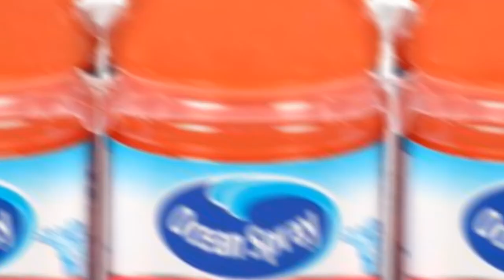রুবিরেড ফল দামী ফলের মধ্যে একটি । যা ওজন কমাতে বেশ উপকারী । expensive fruit rubyred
এই ফলটার গাছ পাওয়া যায় আমেরিকাতে। খেতে  অসাধারন এই ফলটি শরিরের জন্য অনেক উপকারী ।